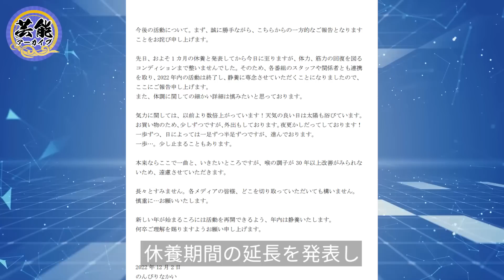中居正広が再び激ヤセか？WBC終了し帰国後が極秘再入院した姿に一同驚愕…！